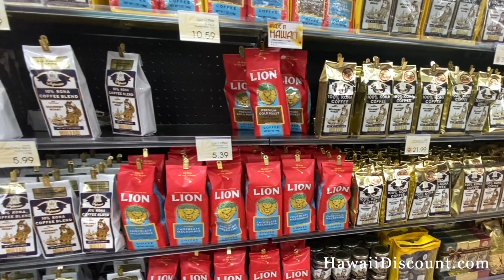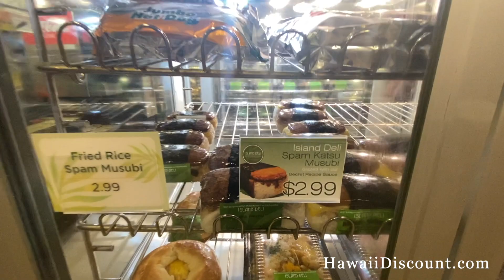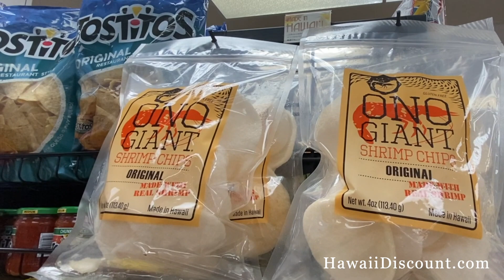ABC Stores Hawaii - Everything You Need in One Store - Hawaii Shopping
ABC Stores is a chain of convenience stores based in Honolulu. Some say ABC stands for All Blocks Covered since you will see so many in Waikiki. ABC Stores offer a variety of gifts, apparel, beach needs, cosmetics, groceries and more!

I love to walk through the ABC Stores in Hawaii. What are your favorite things to buy at Hawaii's ABC Stores?